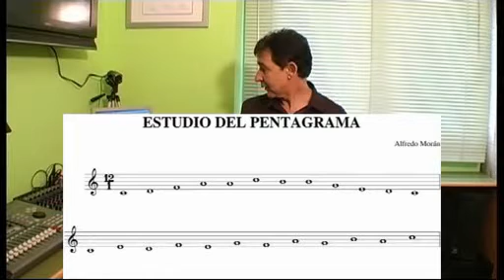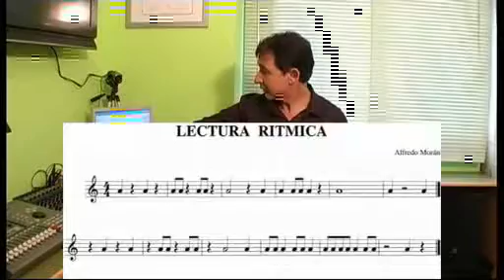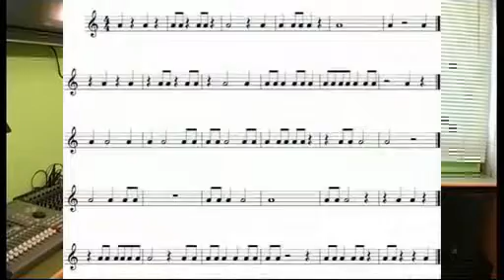Alfredo Morán. La lectura rítmica. Videotraining nivel básico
Videotutorial de Alfredo Morán (Título: Lectura Rítmica). Material didáctico de promoción perteneciente a la serie Nivel Básico . Realización del vídeo: Tony Ferrer ALBACORA Producciones. 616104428 - Asturias.